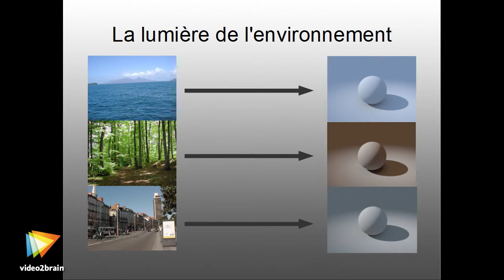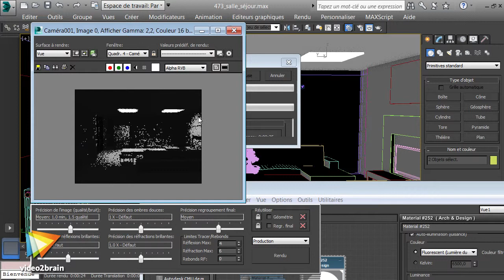Les fondamentaux de 3ds Max 2014 : Les lumières - trailer | video2brain.com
Apprenez à bien éclairer vos scènes 3D !

Mettez en lumière votre animation avec 3ds Max 2014 ! Vous découvrirez les différentes composantes de l'éclairage d'une scène ou d'une composition avec le logiciel de l'éditeur Autodesk, tels que l'éclairage photo-réaliste ou l'éclairage 3 points. Votre formateur Audrey Mahaut vous exposera tout d'abord la lumière d'un point de vue physique. Vous verrez ensuite les différents types d'éclairage présents dans 3ds Max : les éclairages simples, les éclairages photométriques utilisant des caractéristiques « constructeurs » pour récréer des éclairages précis, et enfin les éclairages complexes.

Ce tutoriel est un extrait de la formation 'Les fondamentaux de 3ds Max 2014 : Les lumières', réalisée par le formateur expert Audrey Mahaut chez video2brain.com.